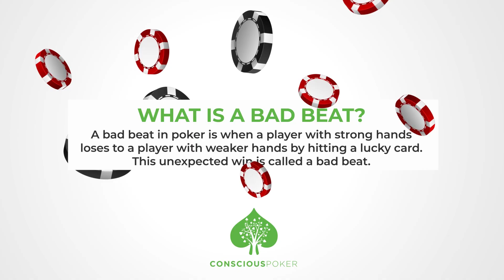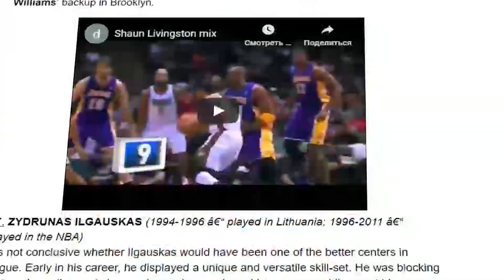I Lost $124,798 in a Hand of Poker. Here's What I Learned.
In one of the biggest hands of poker I've ever played online - a $300/$600 NL cash game on Full Tilt Poker - I found myself ALL IN as a 95% favorite with one card to come.

I could see dollar signs flashing before my eyes, and, as the saying goes, all I was thinking about was Vegas and the f**king Mirage!

And then, the river came.

Poker bad beats are when you get all the money in as a huge favorite, only to lose to an unlucky run of the cards.

These happen all the time in poker. What separates professionals from the amateurs is the pros know how to manage their money so that they can afford to rebuy in case they get unlucky.

It's through proper capital management that card sharks realize their long term edge. They keep themselves in the game long enough for the luck to even out.

But what happens if you can't run it more than once? When your entire career is on the line at the single turn of a card.

Such was the situation that Michael Jordan found himself in during the 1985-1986 season with the Chicago Bulls. After breaking a small bone in his left foot, he was forced to sit out for the season.

But Jordan, the champion that he was, grew eager and wanted to get back on the court. After practicing in secret, he felt he was ready to return to the court.

But what were the odds he would get reinjured? Was it the right decision to return to the court and make a bet on his entire career? How should we evaluate risk / reward in real life, and what can poker teach us about how to evaluate risk? How should we respond when the threat of a bad beat can provoke irrevocable damage?

Using footage from 'The Last Dance', a compelling documentary on the story of Micheal Jordan and the legendary Chicago Bulls, we discuss the role of luck in sports, poker and life, and how to evaluate risk to make better decisions both on and off the felt.

If you liked my style of analysis check out my FREE "Intro to Hand Reading" where you'll get access to the exact methodology I use to make each and every decision at the poker table:
Looking to improve your preflop play? Don't know when to overbet? Get my FREE 'Quick Start Guide to Preflop Play' (which includes 10 preflop charts), where you'll learn which hands to play from which position, how to adjust to your opponents and maximize your edge.

On this channel I regularly analyze some of the biggest hands of poker played on high stakes cash games like Poker Night in America, Live at the Bike, Poker After Dark and High Stakes Poker or tournaments like the World Series of Poker, World Poker Tour and European Poker Tour featuring legendary poker players like Doyle Brunson, Tom Dwan, Antonio Esfandiari, Phil Ivey, Gus Hanson, Phil Hellmuth and Daniel Negreanu.

I also pick hands which are sent to me from readers like yourself to give you actual feedback on your specific questions.